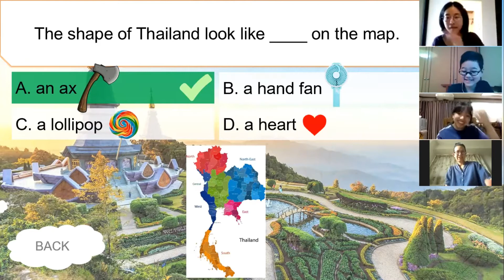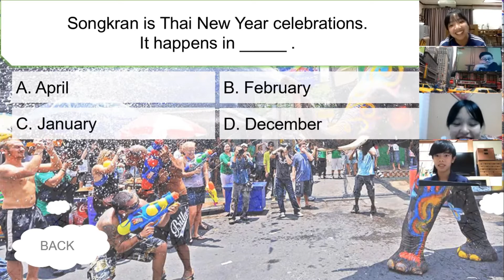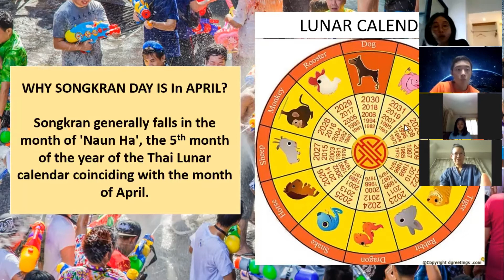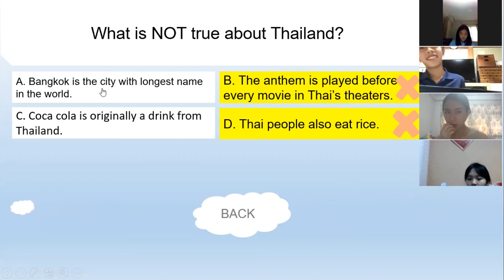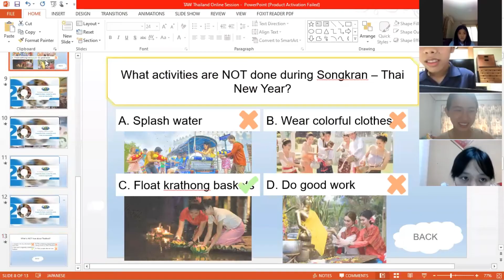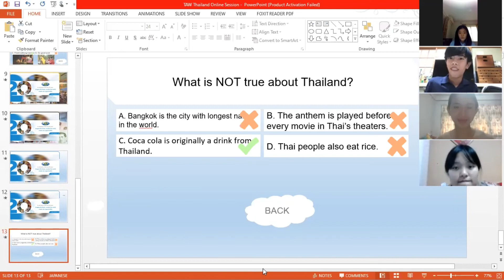Online Session (Digest video) | ONLINE Traveling around the World (Sep) - Thailand